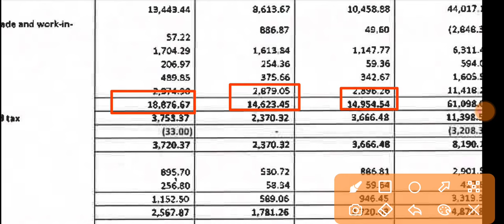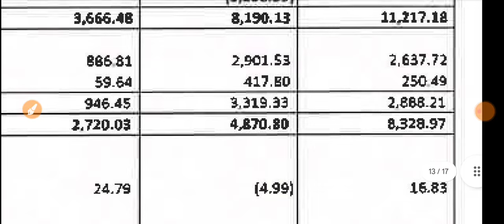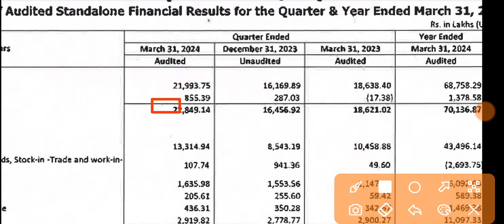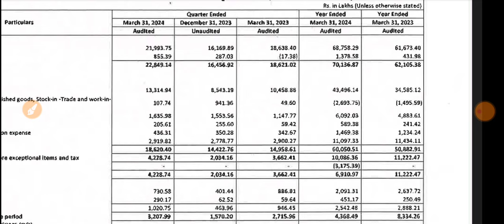Ami Organics Q4 Results 2024 🔴 Ami Organics Results 🔴 Ami Organics Latest News 🔴 Ami Organics Share